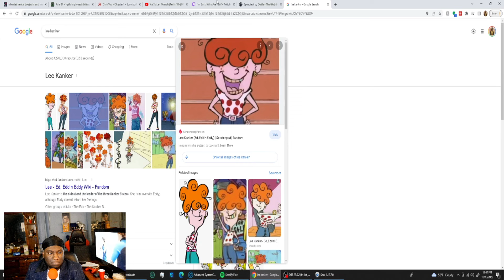Lee Kanker Eddy Is An Much (Ice Spice Reaction)